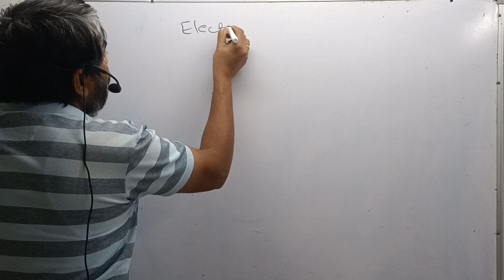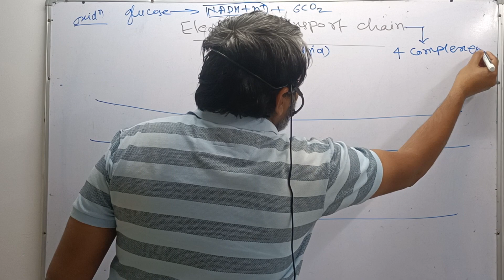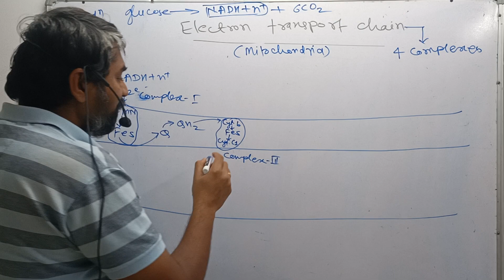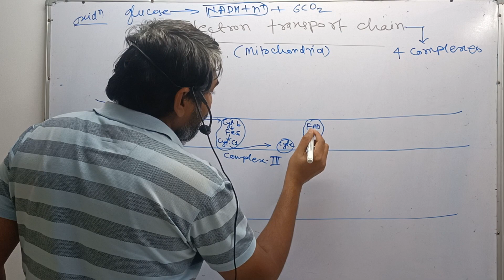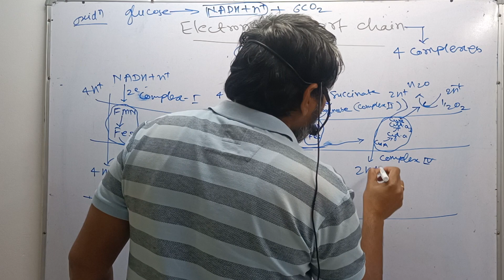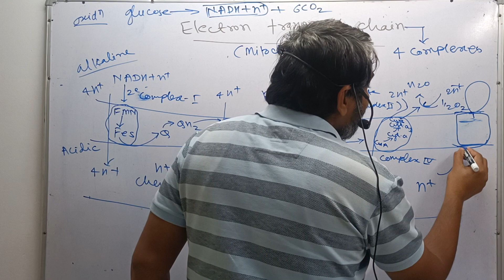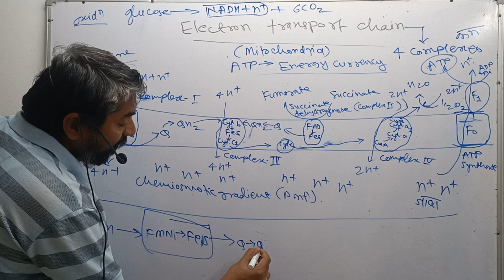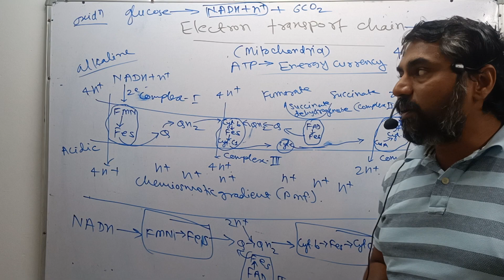Electron Transport chain ETC Respiratory electron transport chain